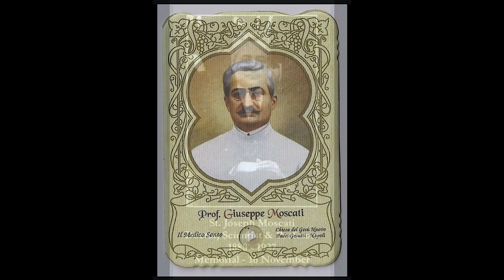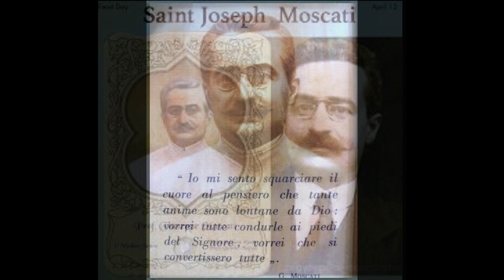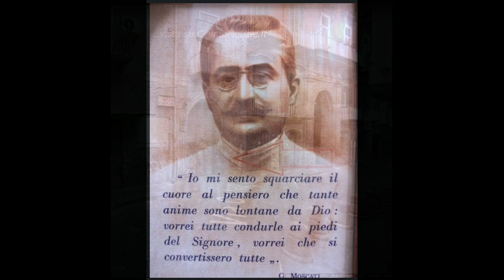Saint Joseph Moscati guérisseur des malades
Saint Professeur Joseph Moscati guérisseur des malades